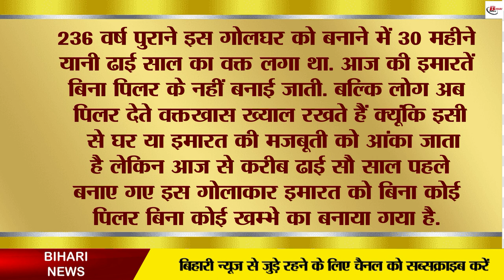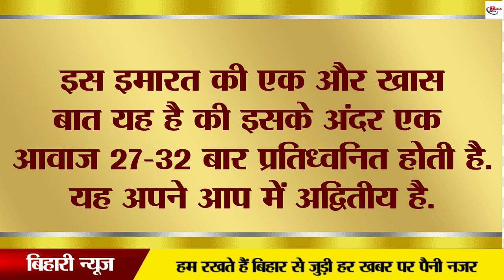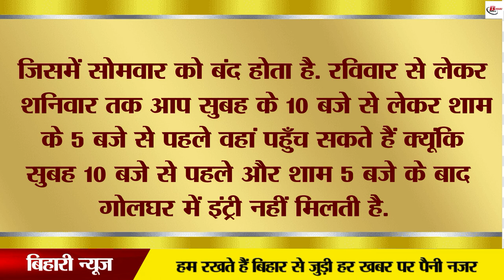आज भी अपने अन्दर कई रहस्य समेटे है पटना का गोलघर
There are many such sightseeing, historical and pilgrimage sites in Bihar that can make your Bihar tourism memorable. One of them is Golghar in Patna, the capital of Bihar. Golghar is famous for its circular dome-like shape. There are 145 steps curved around it. Which makes this building even more attractive.Golghar is located in Patna, the capital of Bihar. It is located near Gandhi Maidan on the western edge of Patna city. Before independence, in the year 1784, the British built it for the storage of food grains. Which had the capacity to store 1,37,000 tonnes of grain.